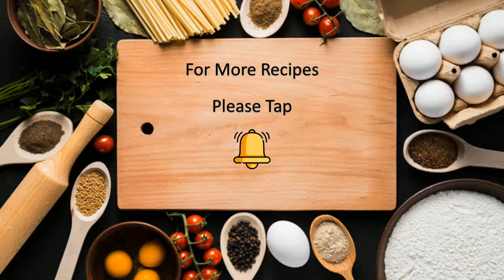Andhra style red lentils TOMATO dal/టమాటో పప్పు ఇలాచేసి అన్నంలో నెయ్యి వేసుకుని తింటే ఆహా ఏమి రుచి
Amrutha'sKitchen tv

ingredients:
red masoor dal 1/2 cup
onion 1
green chillies 3
2 medium size tomatoes
turmeric
salt
chilli powder 1/2tsp
mangopowder

tempering ingredients:
ghee 1tsp
oil 2tsp
garlic pods 5-6
3 red chillies
cilantro